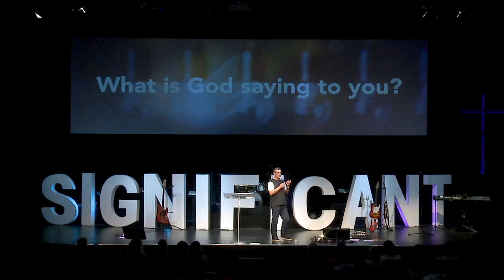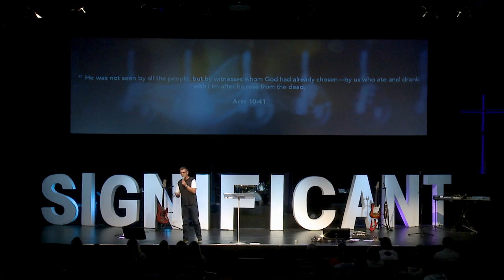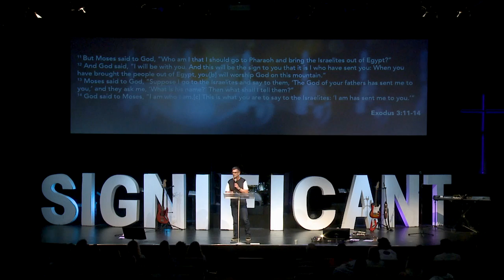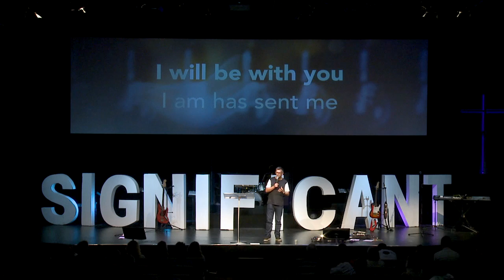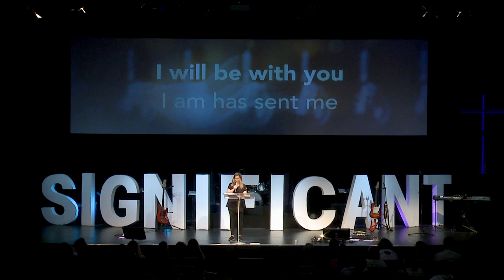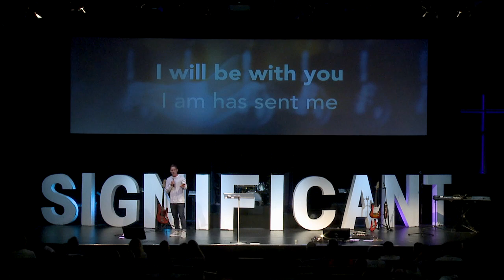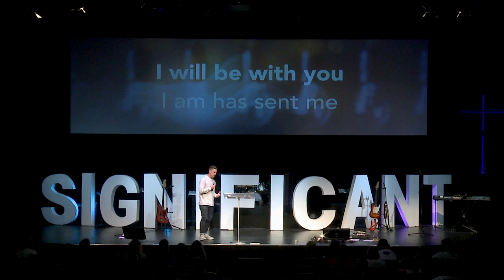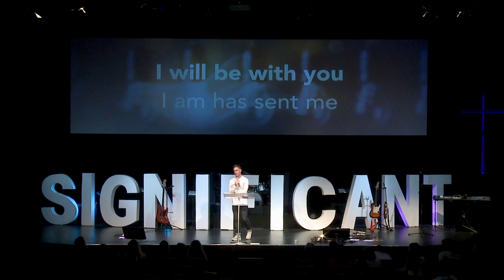Sunday Nights / Significant Life / Ross Horton